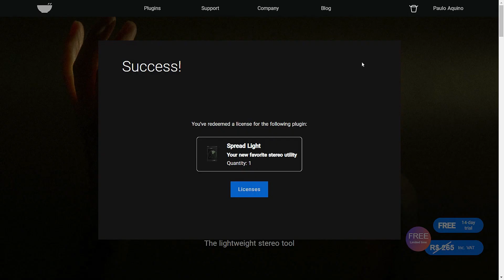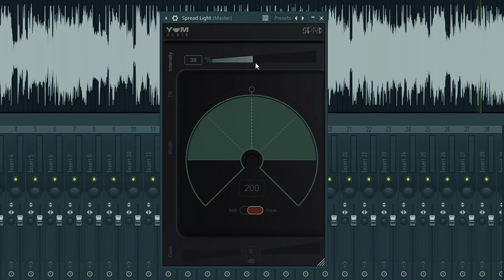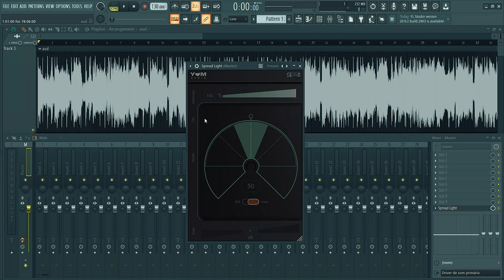PLUGIN TOP PARA CONTROLAR O ESPAÇO DAS FAIXAS GRÁTIS POR TEMPO LIMITADO - Yum Audio Spread Light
Um plug-in top da Yum Audio, o Spread Light, é uma ótima ferramenta para criar um audio stereo com facilidade e uma precisão absurda, com o valor de R$265 mas está gratuito por tempo limitado!

0:00 - Yum Audio Spread Light
0:16 - Como baixar o plug-in Spread Light?
0:32 - Testando o plug-in
1:42 - Parâmetros
2:06 - Spread Light